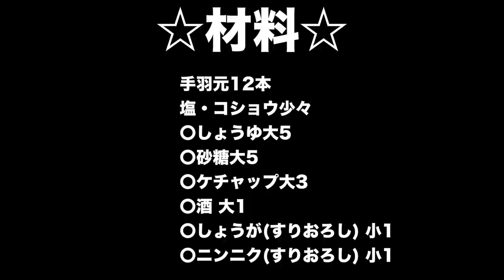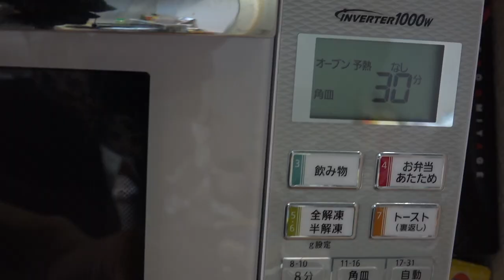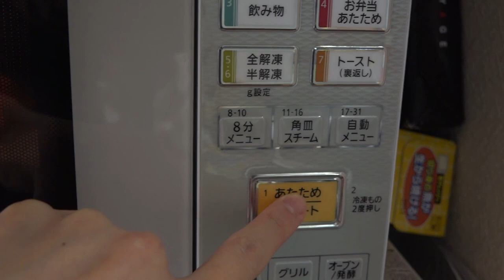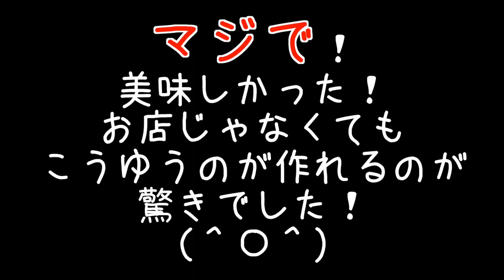【簡単】激ウマ手羽元のオーブン焼き作ってみた！